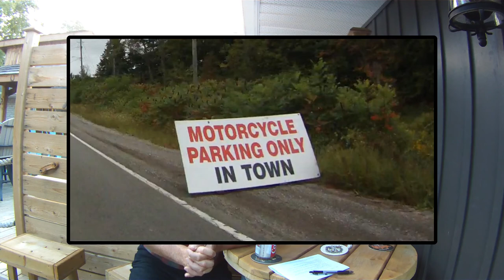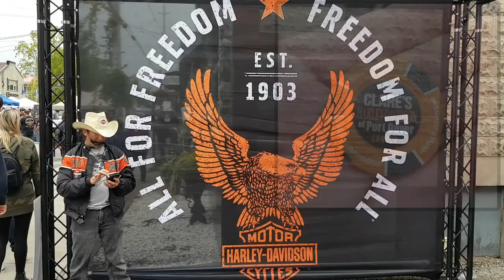Friday the 13th (Port Dover Bike Rally)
Another Friday the 13th in Port Dover in September 2019.  Attendance was estimated at just over 75,000  and greater than 10,000 bikes.  This rally is one of the largest one-day bike rally’s in the world. It was reported that attendance was down from July 2018 with 140,000 and 15,000 bikes.